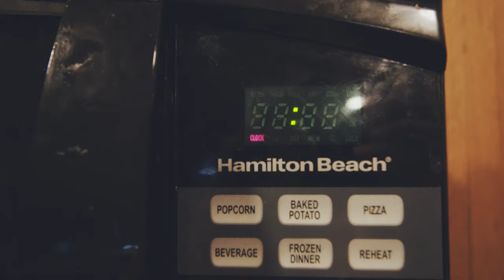Swell Tone | Mumblr - "Microwave"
"Microwave"
Written and Performed by Mumblr: Nick Morrison, Ian Amidon, Sean Reilly, and Scott Stitzer
Directed by Shana Hartzel and Bob Sweeney
Produced by Shana Hartzel and Bob Sweeney
Audio by Scott Stitzer of Stolen Studios

Special thanks to Mumblr for the use of their house and kind hospitality. No microwaves were harmed in the making of this video.